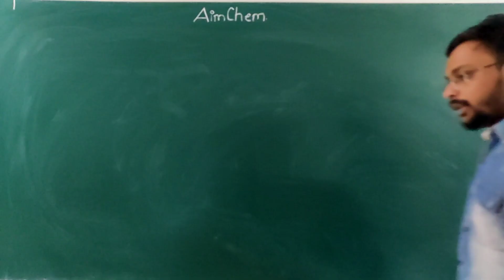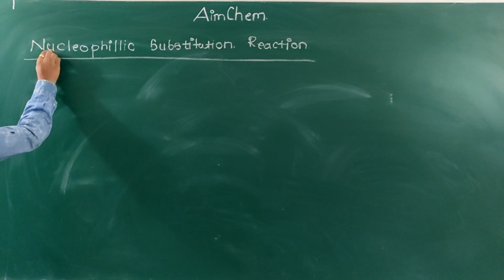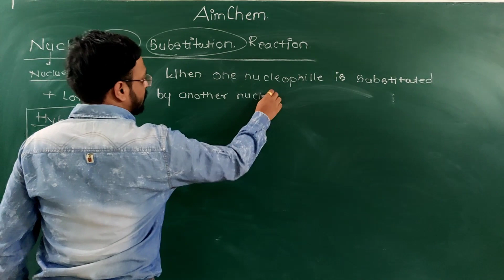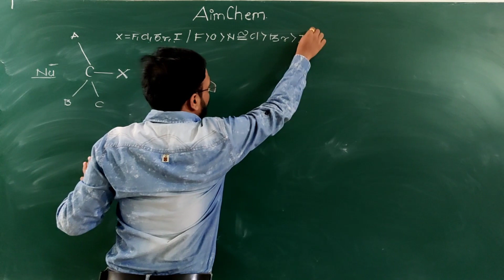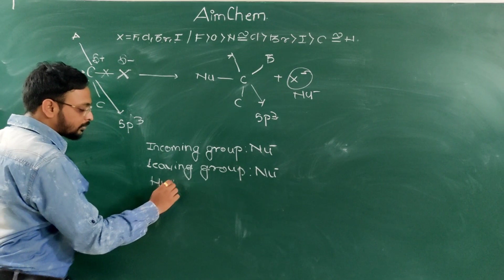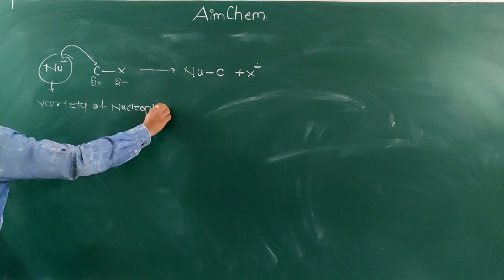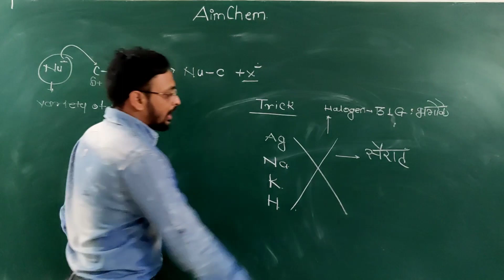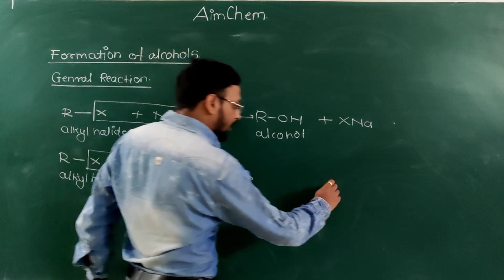Nucleophilic Substitution Reaction- Halogen Derivatives| Ajinkya sir | Chandurbazar, Amravati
Introduction to Nucleophilic Substitution Reaction